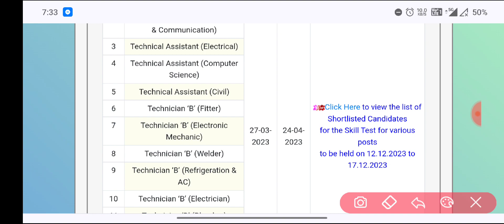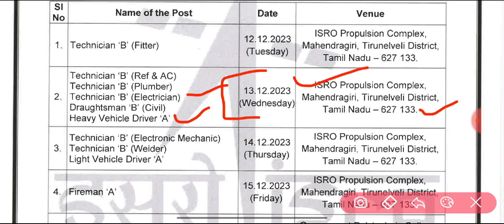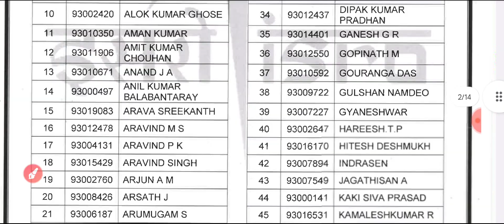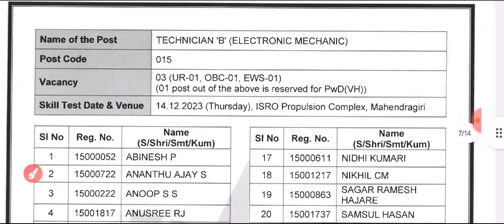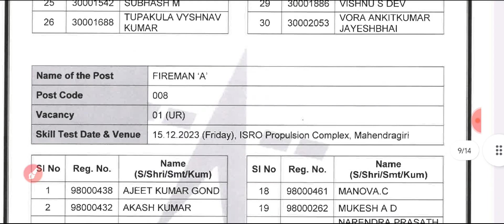ISRO IPRC Result Out||IPRC Skill Test Date Out||Technician & Technical Assistant Written Result 2023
ISRO IPRC Result Out||IPRC Skill Test Date Out||IPRC Written Result 2023||Selected Candidates List

ISRO IPRC Written Result 2023, ISRO IPRC TA Electrical Cutoff, ISRO IPRC Technician Result, IPRC Skill Test 2023